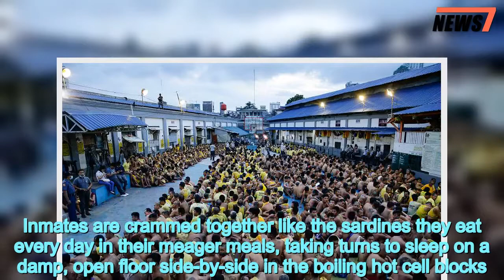Shocking conditions inside the overcrowded Manila City Jail revealed - 247 news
Shocking,conditions,inside,overcrowded,Manila,City,Jail,revealed
 Shocking photos  reveal the overcrowding and harsh daily life inside Manila City Jail created by Philippines President Rodrigo Duterte's drug war.Inmates are crammed together like the sardines they eat every day in their meager meals, taking turns to sleep on a damp, open floor side-by-side in the boiling hot cell blocks.The jail was built to house 1,000 prisoners but is bursting at the seams with more than 5,000 - 80 per cent of new arrivals being drug users swept up in Duterte's zero-tolerance policy.  Dormitory blocks are cramped, poorly lit and with hardly any ventilation that makes them stink even if they are cleaned and scrubbed with the strongest disinfectants.. During the day there is not even room to crouch or sit down, forcing inmates to stand for hours on end.Jails don't have enough money to properly feed prisoners so they get by on tiny rations of rice and fish, often containing rusty nails and cockroaches, forcing them to go hungry or steal other inmates food.  ..   Share this article   Share   Life is a little better for richer prisoners who can buy a 'condominium' that separates them from other inmates by wooden walls, and for US$90 dollars a spartan cot. Those with some but not much money can buy an 'apartment' shared by two to four people, creating areas that resemble shanty towns or slums.  Everyone else fights for space on the floor using rice or flour sacks, or even newspapers, as bedding.The photos that revealed the appalling conditions were taken during a raid at 4am on Wednesday  searching for contraband and confiscated 10 bags of banned items.They included improvised tooters, bladed weapons, weapons created from utensils, power tools, extension cords, mobile phones, and drug paraphernalia.Thousands of inmates were seen crammed into exercise yards, most shirtless to relieve the stifling heat, waiting while officers wearing face masks and leading sniffer dogs scoured the cells.